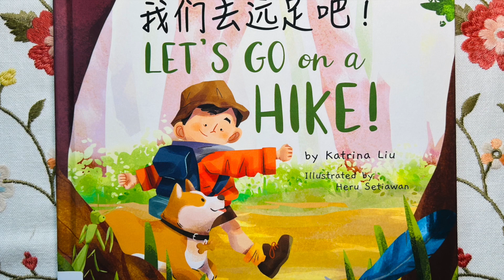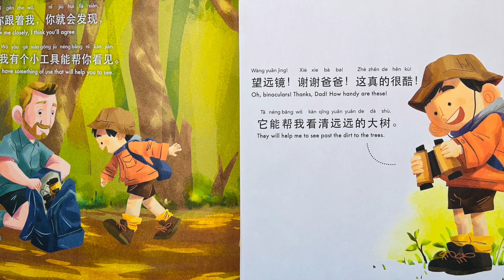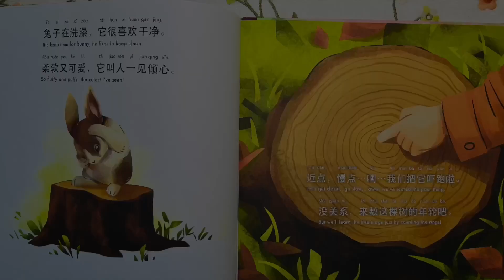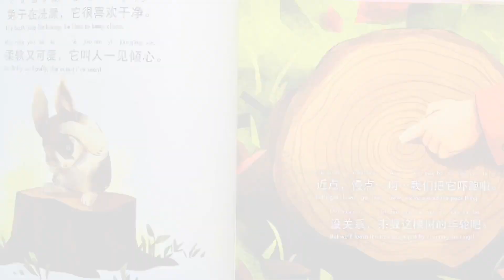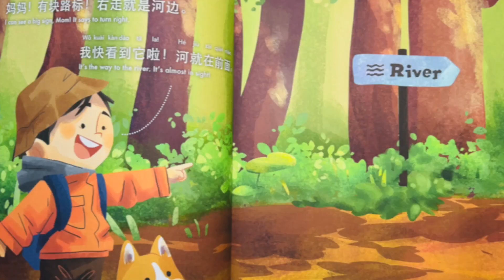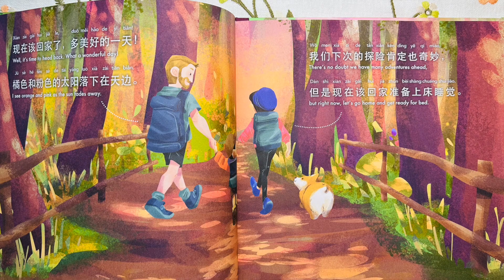Let's Go On a Hike 我们去远足吧 学中文 学英文 Learn Chinese Learn Mandarin 中文绘本 英文绘本 中文故事 儿童书 Learn English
This book is being read with permission from the author of this book Katrina Liu. If you would like to purchase this book, please go